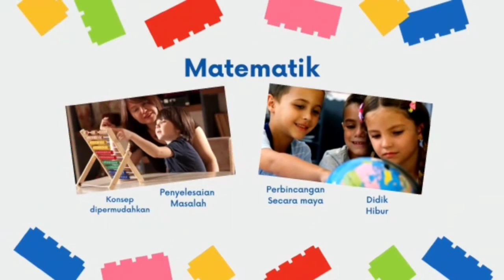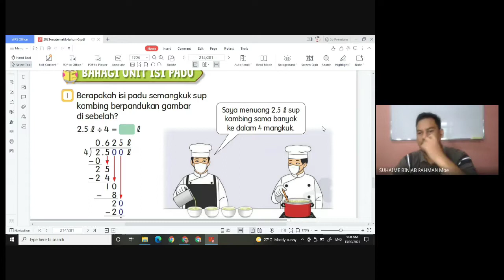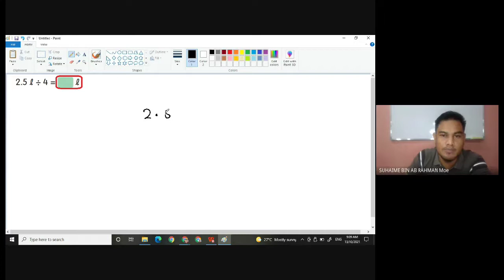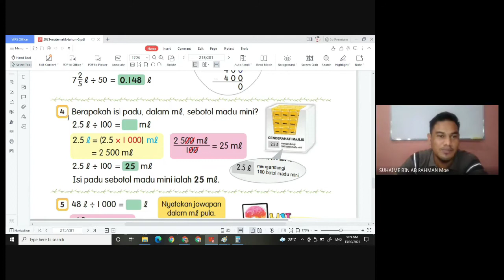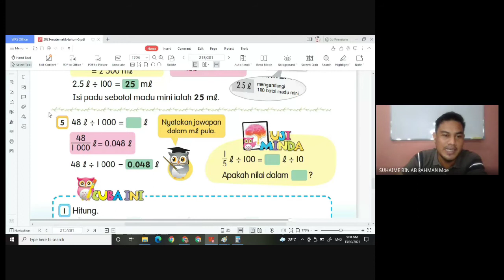Bahagi Unit Isipadu Cecair, melibatkan unit Mililiter dan Liter, Tahun 5